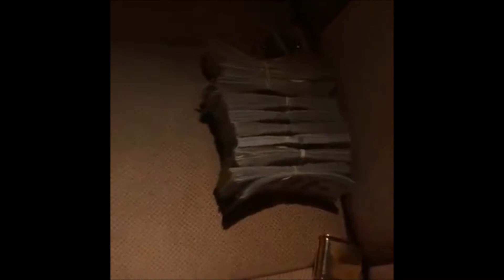Stunting On The Gram Offset Gets On A Private Plane After Getting Kicked Off American Airlines